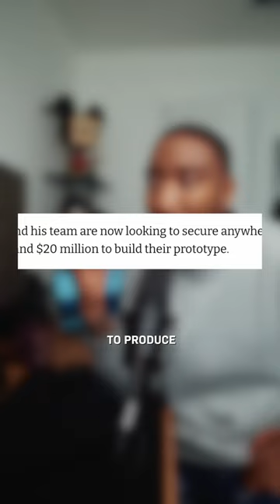Giant umbrellas in space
Researchers, led by Yoram Rozen, are exploring an unconventional idea to address global warming: deploying a sunshade in space to block a portion of the Sun's radiation. The proposal involves a swarm of smaller shades working together. Critics express concerns about cost and feasibility, while advocates emphasize the need to consider diverse solutions for climate change. The team is seeking funding in the range of $10-20 million for the prototype.

About:
IT professional with over a decade of experience in the field. My journey in the world of technology has been nothing short of exhilarating, marked by continuous learning and adaptation to the ever-evolving digital landscape. I find joy in exploring the latest advancements in tech and science, always eager to unravel the mysteries of innovation. Whether it's discussing the intricacies of cutting-edge technologies or sharing insights into the fascinating world of science, I relish the opportunity to engage with like-minded individuals. When I'm not immersed in the world of IT, you'll likely find me exploring the latest tech trends, delving into scientific literature, or engaging in thought-provoking discussions with peers.

: the gear i use :
Lens: Sigma 16mm F1.4 DC DN | C and